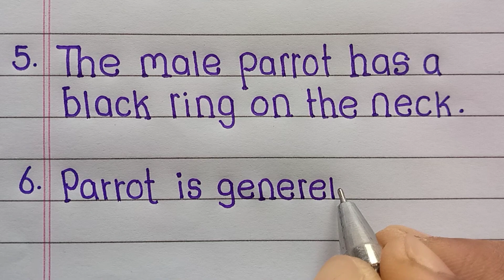10 Lines Essay on Parrot | Essay on Parrot in English | Essay Writing ✍️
10 Lines Essay on Parrot | Essay on Parrot in English | Essay Writing ✍️

In Today's Video You Will See Best Essay on Parrot in English